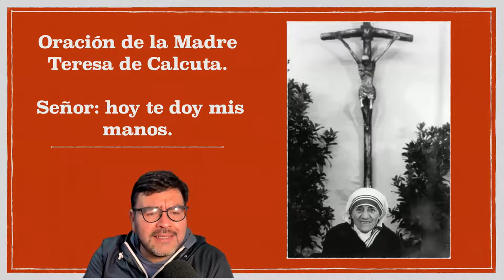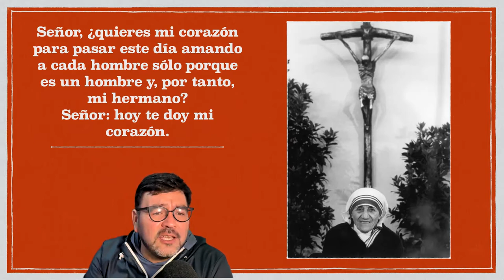Señor, hoy te doy mis manos, oración de Santa Teresa de Calcuta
Jesús, ¿quieres mis manos para pasar este día ayudando a los pobres y enfermos que lo necesitan? Señor: hoy te doy mis manos.

Señor, ¿quieres mis pies para pasar este día visitando a aquellos que tienen necesidad de un amigo? Señor: hoy te doy mis pies.

Señor, ¿quieres mi voz para pasar este día hablando con aquellos que necesitan palabras de amor? Señor: hoy te doy mi voz.

Señor, ¿quieres mi corazón para pasar este día amando a cada hombre sólo porque es un hombre y, por tanto, mi hermano? Señor: hoy te doy mi corazón.

MADRE TERESA DE CALCUTA.